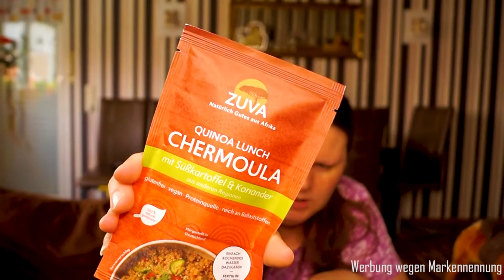Hat mir diese Box wirklich gefallen?! 👁‍🗨 Die Trend Raider Box 👁‍🗨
Heute mal was anderes, denn ich habe mir einmal die Trend Raider Box gegönnt. Die kann man sich einmalig zuschicken lassen, ohne Abo. Ich habe mich für die Vegane Idition entschieden.
Guckt euch das Video an um zu erfahren was drin war und wie meine Reaktionen sind. Hat mir diese Box wirklich gefallen?!
Viel Spaß!!!
Eure Danii

Unterstützt unseren Kanal …
Unser  Equipment
Unser Schnittprogramm
Game Capture
Action Kamera